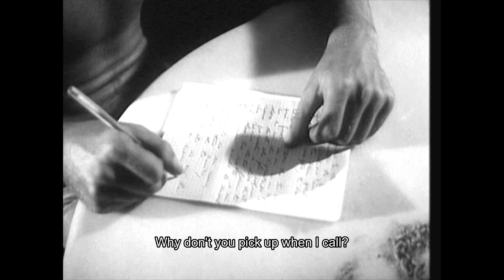Le Case Che Eravamo/The Houses We Were (2018) - Arianna Lodeserto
Le Case Che Eravamo/The houses we were, Itália, Arianna Lodeserto, 2018, 18`

Os primeiros 50 anos do Instituto de Habitação de Baixa Renda criaram uma verdadeira cidade dentro de uma cidade para lidar com o que foi e continua sendo o principal e persistente problema de Roma: a habitação.  Mas do que é feita essa cidade? Quem fica de fora?  Os arquivos respondem. Os arquivos reafirmam.

The first 50 years of the Low-Income Housing Institute created a veritable city within a city to deal with what has been and still remains the main and persistent problem of Rome: housing. But what is this city made of? Who gets left out? The archives respond. The archives reassert.